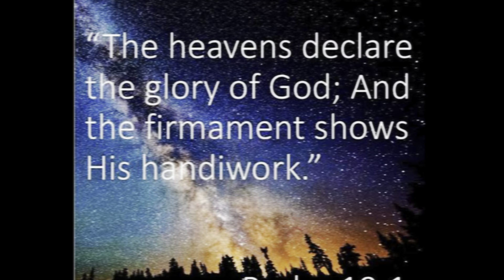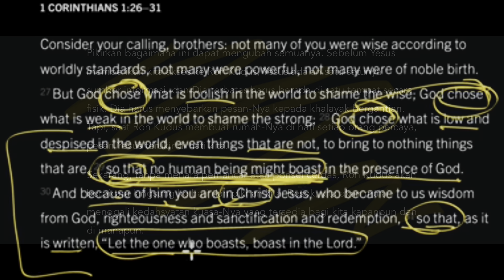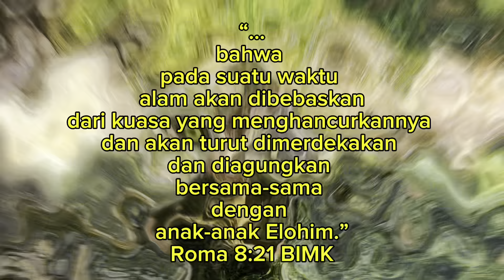Akhir Jaman Pilih Mammon apa Jesus? Part II